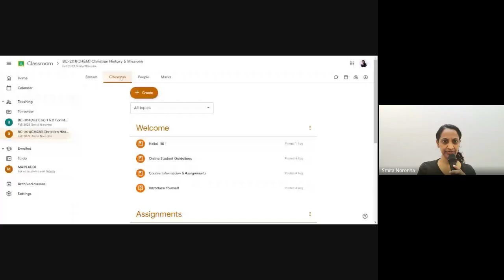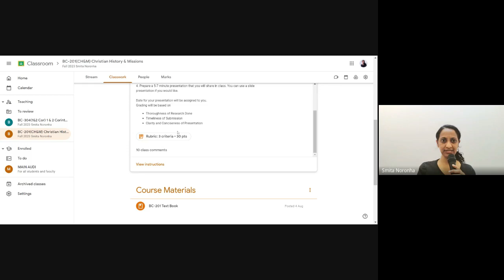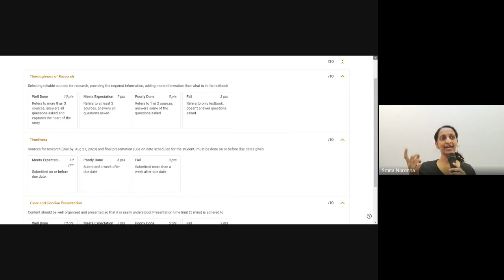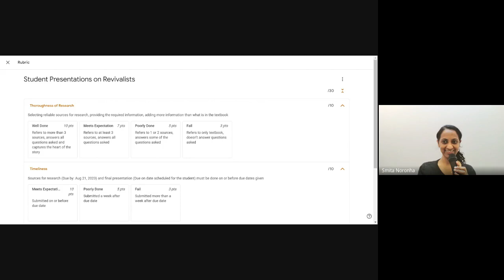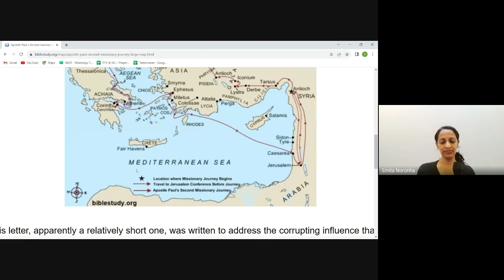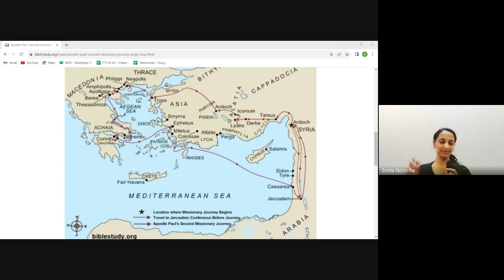Christian History & Missions | Lecture 5: BC201-CH&M-20230822